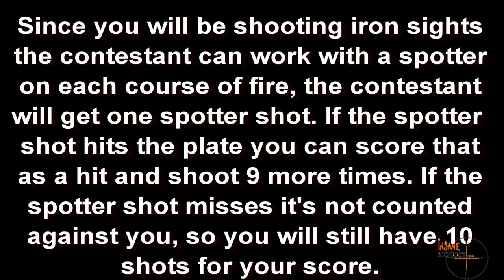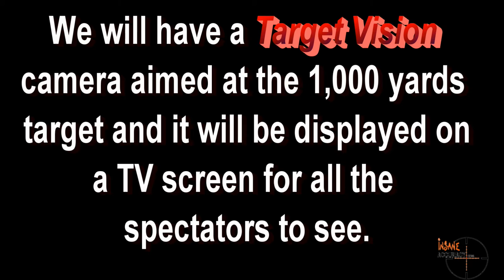Texas Dual Service Rifle Match 2-18-2017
This is the course of fire and classes for the Texas Long Range Shooters Dual Service Rifle Match,